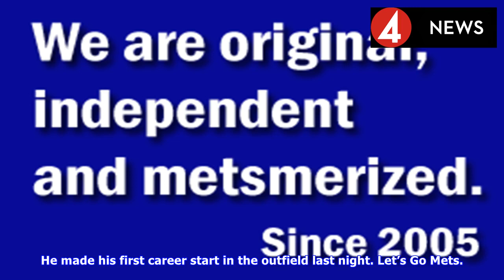Mmo game thread: mets vs. reds, 7:10 pm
Wednesday, August 30, 2017 • 710 p.m. Great American Ball Park • Cincinnati, OH RHP Rafael Montero 29, 5.64 vs. RHP Homer Bailey 46, 7.99 SNY • WOR 710 AM • 104.3 WAXQFM HD 2 • ESPN 1050 AM The Mets opener against the Reds Tuesday was one to forget as New York lost 144. The positive note for the Amazin’s would be Dominic Smith collecting two hits. On the “needs improvement” side, starting pitcher Chris Flexen allowed seven runs while Chasen Bradford allowed six runs, four earned in his relief ap...